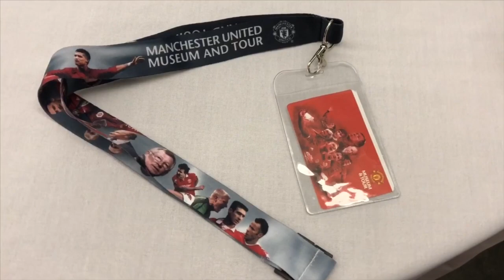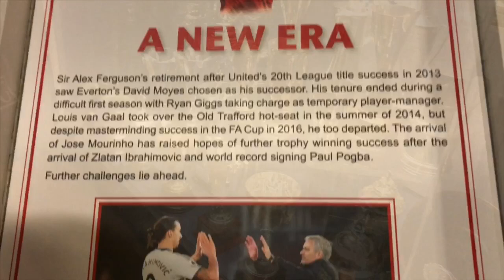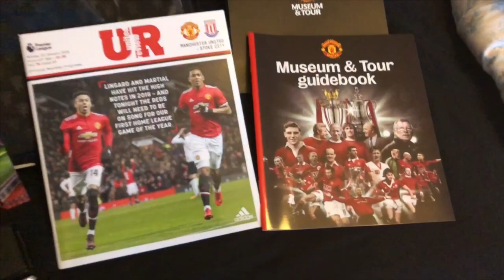MEETING NORMAN WHITESIDE! I Manchester United: Legends Tour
Happy Sunday!
Today I Took My Boyfriend To Manchester For The Manchester United LEGENDS Tour! ⚽️

Hope You Guys Like It And Comment What Other Videos You Would Like To See Below! :)